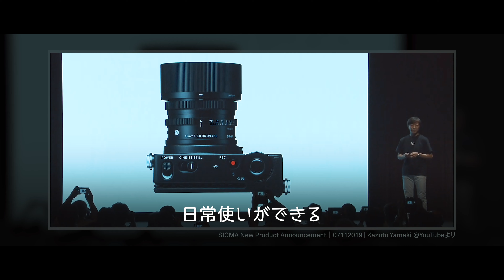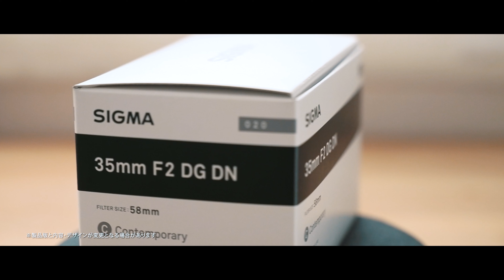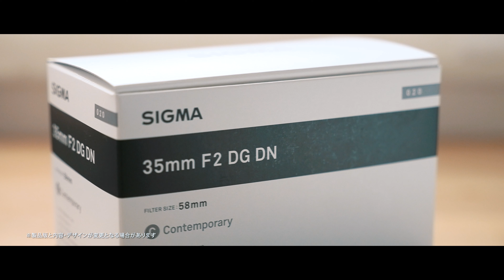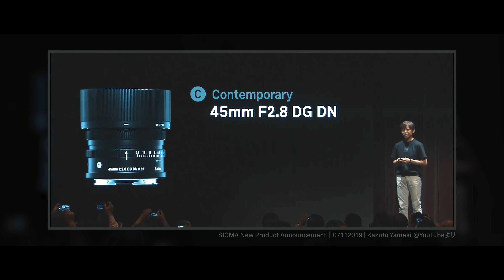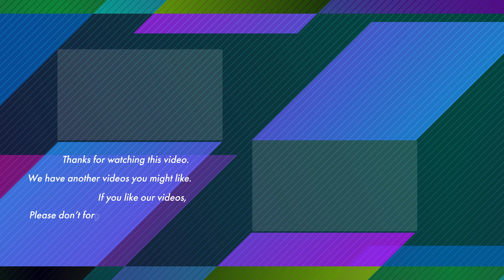【先行レビュー】新レンズ SIGMA 35mm F2 DG DN / 65mm F2 DG DN | Contemporary の魅力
2020年12月18日発売の35mm F2 DG DN | Contemporaryと65mm F2 DG DN | ContemporaryをSIGMAさんから一足先にお借りしました。映像作りの視点から、レンズの魅力や使い心地などをじっくりレビューさせていただきました。

サイズが非常にコンパクトで妥協のない光学性能、常用間違いないI Seriesレンズです。さらにデザインと触り心地は唯一無二だと思います。シリーズで揃えたくなりますね！

00:00 Intro
01:23 Track #01 すべての始まり
02:47 Track #02 新たなレンズの到着
05:12 Track #03 35mm F2 DG DN | Contemporary
08:23 Track #04 65mm F2 DG DN | Contemporary
11:07 Track #05 交換レンズ界のバンデンプラ・プリンセス

■動画内でご紹介したレンズ【12/18(金)発売】■
・SIGMA 35mm F2 DG DN | Contemporary　￥88,000（税込）
・SIGMA 65mm F2 DG DN | Contemporary　 ￥77,000（税込）

レンズのコンセプトや素敵な作例写真などがギュッと詰まった
【Iシリーズ特設ページ】は下記URLからご覧いただけます。

■他レンズのご紹介動画もぜひご覧ください！■

■fps24■
語彙力のない2人が、旅行、お出かけ動画を配信しています。
ちょっとだけ面白く編集していきます。
We love walk around somewhere and love traveling. We make videos about it.

玄光社さんのVIDEO SALON 2020年11月号にfps24を掲載していただきました！

■Gear■
- Camera: SIGMA fp
- Lens:
 SIGMA 24-70mm F2.8 DG DN | Art（商品カットで使用）
 ※撮影時はNDフィルターを使用